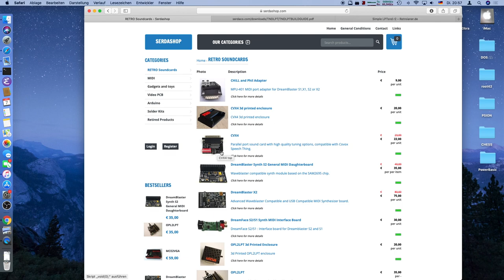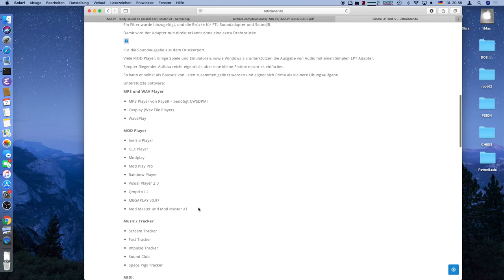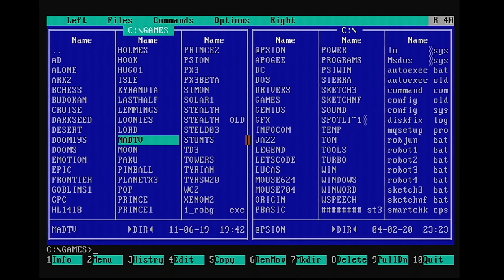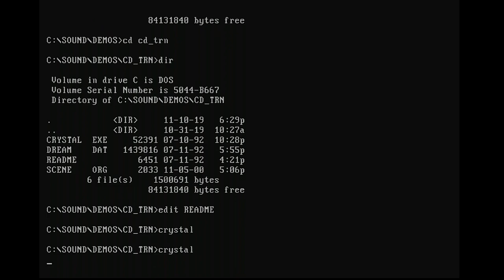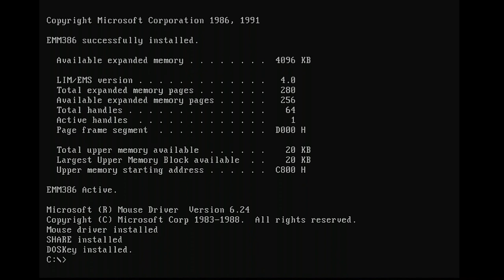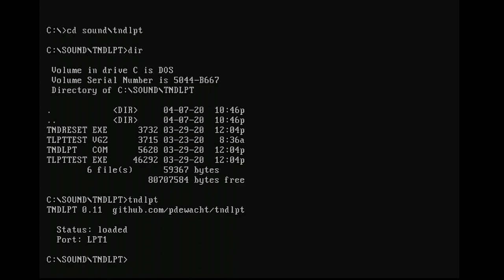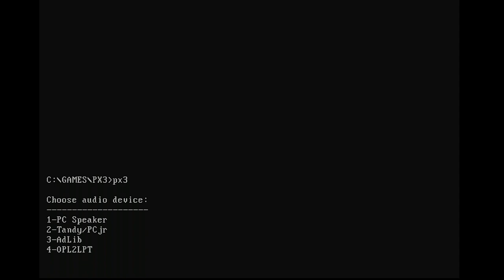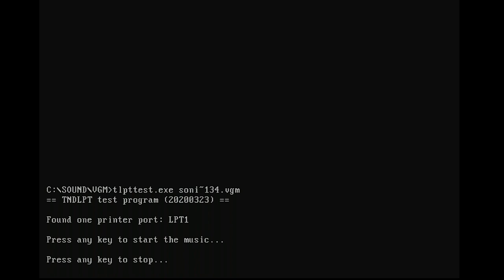Sound Cards On The Printer Port? TNDYLPT and LPTsnd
Today I got a package from fellow retro nerd Matze79, aka Retroianer. He sent me two PCB kits for parallel port sound cards: The TNDLPT and the LPTsnd. The former is Tandy compatible sound device by Serdaco, who sells quite a bit of retro kits, and the latter is a DAC for the printer port by Matze79 himself.

The two boards let you add either 3 voice synthesized music or 8 bit PCM playback capability to retro DOS machines. A lot of very old games don’t support SoundBlaster or Adlib cards so these are options for getting better sound with your gaming experience. Also many old laptops of the 386 and 486 era don’t come with builtin sound cards, which is why these devices here are useful as well.